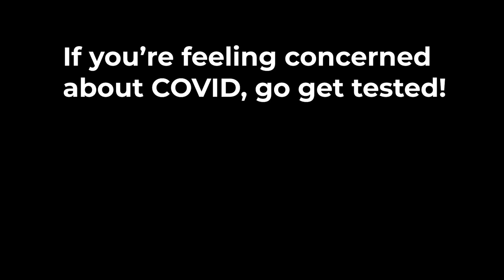The World's Saddest Mead Tasting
Today I'm taste testing some meads with a sad twist... I can't taste or smell anything!! Just to let you know, this was over 2 weeks ago and I'm good now. My smell and taste are back, so I can return back to normal life. If you're concerned about any symptoms you might be having, make sure to go get tested. Enjoy the bonus content at the end.

Cheers!